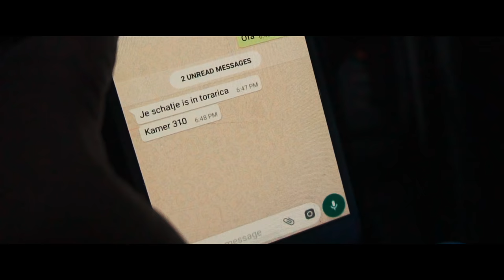Lloyd De Meza - Echo's Uit de Verte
Lead vocal & Backing vocals: Lloyd de Meza.
Backing vocals: Deondrea Foster.
Drum program & Pizzicato: Marc Baronner.
Percussion: Wim Axwijk.
 Bass guitar: Leon “Leo” Velez. (Mistica)
Pick & Rhythm guitar: Klaus Luchs.
Wah-Guitar: Marcus Hillman.
Horns: Tommy Freke & Luc Janssens.
Keys: Jeremyck Smith. (Roots of a Rebellion)
 Voice recording & Clave:  Brent Hendrich.
 Mixed by James “Bonzai” Caruso, at the green lion studio, Las Vegas (N.V), U.S.A
 Mastered at Chris Athens Masters, Austin (TX), U.S.A

Video opgenomen in Paramaribo, Suriname
Opnames en Editing gedaan door Boss Imagess
Script en verhaal: L de Meza, M Rosesmito, L Sedoc
Gespeeld door: Lucinda Sedoc, Herbert Watson, José Semple, Gaby Sariman, Kingston Sariman, Steve Pinas
Opgenomen in Hotel Torarica Suriname
Promotie gedaan door Promarman.com

 Beschrijving:

“Echo’s uit de verte”, is de allernieuwste single van Lloyd de Meza met een meeslepende beat en een gemakkelijk refrein, een echte meezinger.
Lloyd de de Meza is geen onbekende in de muziekwereld. Hij heeft grote successen met “Arnhemsgewijs” behaald in de jaren ’90 en daarnaast ook verschillende hoogtepunten als solo artiest. Lloyd de Meza heeft met zijn songs echt een stukje muziekgeschiedenis geschreven. Zijn allernieuwste song, “ Echo’s uit de verte”, die op 17 juni wordt gelanceerd is  geschreven en geproduceerd door Wim Axwijk.  De opnames van dit nummer hebben plaats gevonden in de Verenigde Staten. Het mixen van dit nummer is gedaan door James Bonzai Carusudie maar liefst 6 Grammy Award heeft gewonnen, hij is o.a. bekent van het mixenvan  hits  zoals: “Show Love” van Jah Cure en “Skankin Sweet” van Chronixx Momenteel zijn de voorbereidingen voor de video opname die in Suriname zal plaatsvinden, in volle gang en liggen in handen van Boss Images.